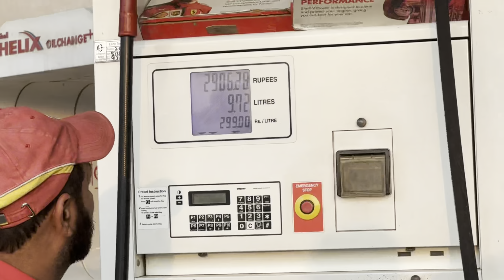Craziest drift meet up 2023 | ft. Adeel R35, Raheel, Usamah siddiqui & Sarim Ansari ❤️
adeel r35